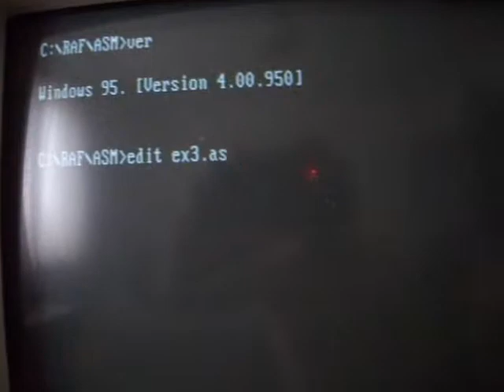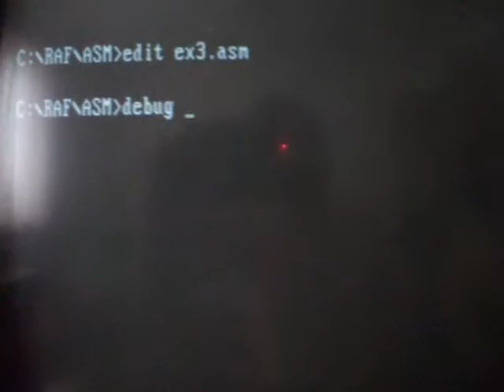DOS DEBUG - Displaying a message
DOS DEBUG - Displaying a message. This is not the quickest way to display a message, but illustrates loading in characters by ascii hex and printing to the screen.